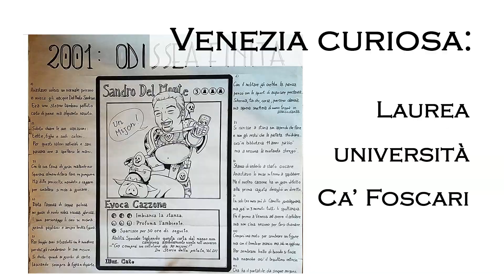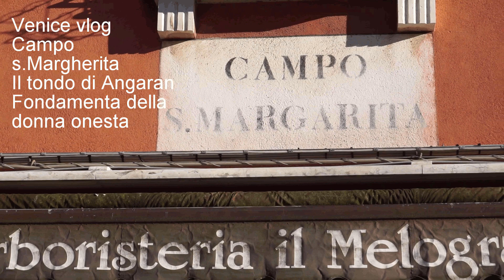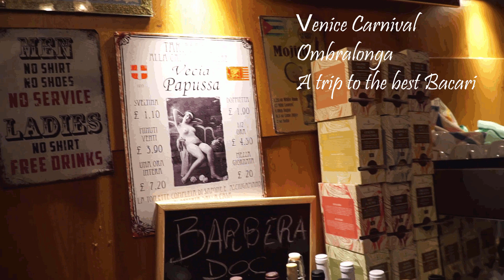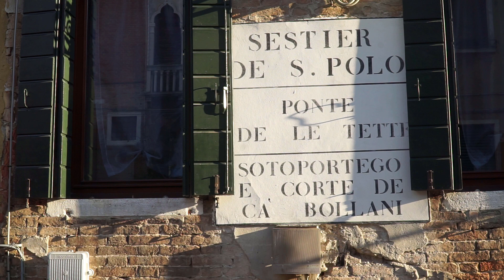VENEZIA E LE SUE CURIOSITA' 1000 ISCRITTI un video di ringraziamento!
Venezia storia e curiosita' alla fine siamo arrivati a 1000 iscritti, questo video serve per ringraziare chi ci segue e contiene una carellata di presentazioni di oltre 60 video che ho fatto, se ne avete mancato qualcuno questa e' l'occasione per vederli, buona visione.
-LANE Storia di Venezia
-TASSINI CURIOSITA VENEZIANE
-IL CANAL GRANDE
-CONOSCI VENEZIA
-VENEZIA E UN PESCE
-VENEZIA E LE GRANDI NAVI
-VENEZIA IMPOSSIBILE
La mia attrezzatura :
-fotocamera sony 5100
-treppiede manfrotto
-treppiede da tavola
-zaino fotografico
-fujifilm instant mini
-Fujifilm Instax wide 300
-POWERBANK SOLARE
-PEL. FUJIFILM INSTANT